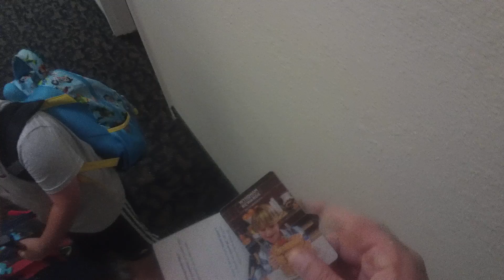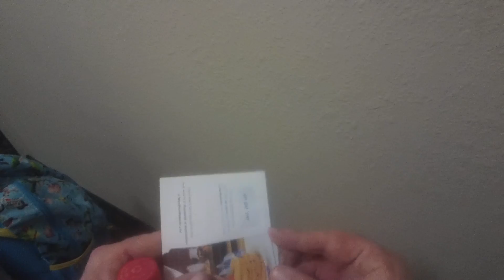Inside Travelodge by Wyndham Dexter, Missouri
Hotel in Dexter with business center and 24-hour front desk
This smoke-free hotel features a restaurant, a coffee shop/café, and coffee/tea in a common area. Free WiFi in public areas and free self parking are also provided. Additionally, a business center, a meeting room, and laundry facilities are onsite. All 133 rooms provide conveniences like refrigerators and microwaves, plus free WiFi and TVs with cable channels. Guests will also find coffee makers, free local calls, and hair dryers.
Travelodge by Wyndham Dexter offers 133 air-conditioned accommodations with coffee/tea makers and hair dryers. Cable television is provided. Refrigerators and microwaves are provided. Bathrooms include shower/tub combinations and complimentary toiletries.

Guests can surf the web using the complimentary wireless Internet access. Business-friendly amenities include desks and phones; free local calls are provided (restrictions may apply). Additionally, rooms include irons/ironing boards and blackout drapes/curtains. Housekeeping is provided daily.